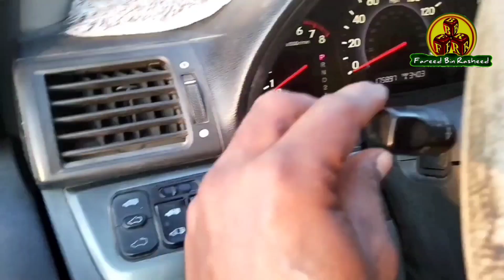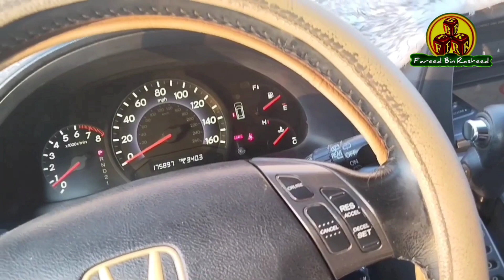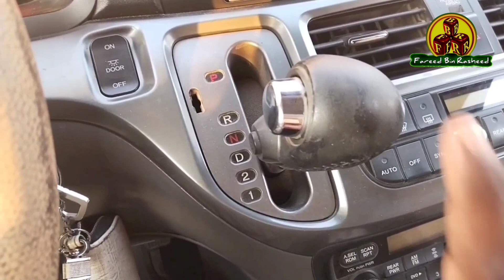Automatic Car Kaise Chalaye || How To Drive Automatic Car || ऑटोमैटिक कार कैसे चलाएं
AUTOMATIC CAR KAISE CHALAYE

ऑटोमैटिक कार कैसे चलाएं

HOW TO DRIVE AUTOMATIC VEHICLE

EASY WAY TO DRIVE AUTOMATIC CAR

AUTOMATIC GADI KAISE CHALAYE

SAUDI ME GADI KAISE CHALAYE

सऊदी में गाड़ी कैसे चलाएं